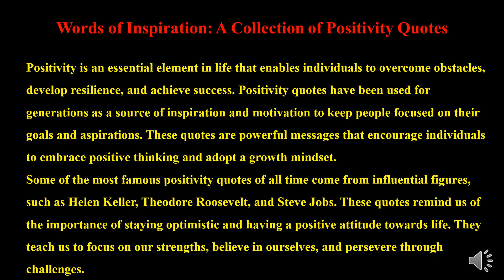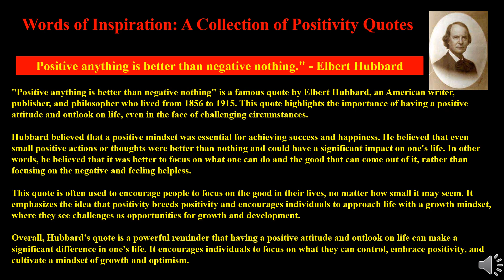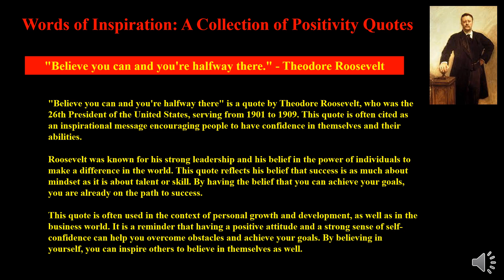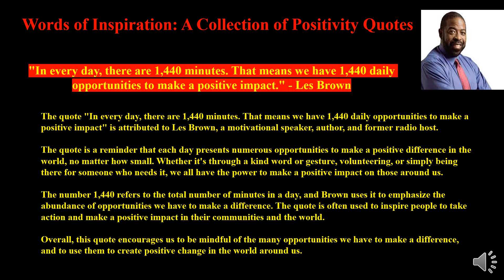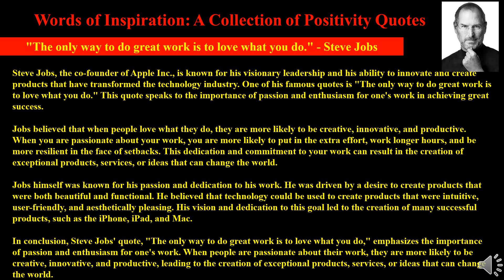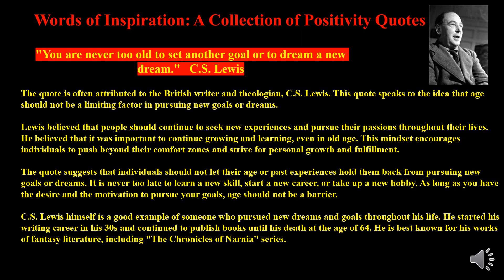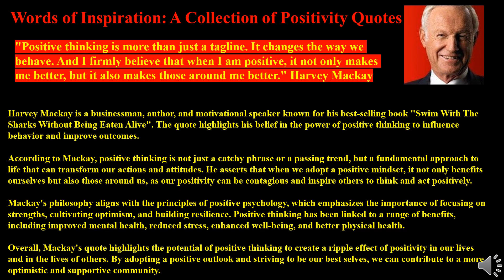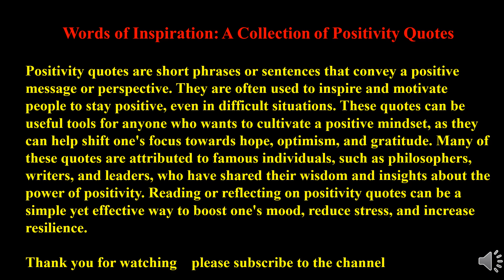The Bright Side: A Collection of Inspiring Quotes to Lighten Your Spirit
Life can be tough sometimes, but it's important to remember that there's always a bright side. Our videos feature a series of handpicked quotes from a variety of sources that offer a fresh perspective on life, love, happiness, and personal growth.
Whether you're feeling down, overwhelmed, or just need a little motivation, "The Bright Side" is here to help. Our videos are short and sweet, perfect for a quick pick-me-up during your busy day.

So, join us on this journey towards positivity and let us help you see the brighter side of life.